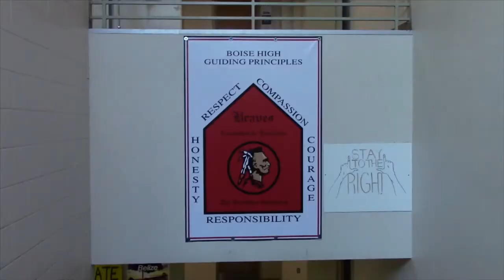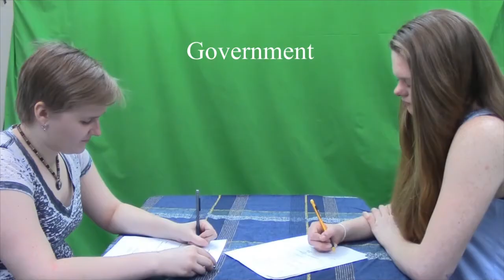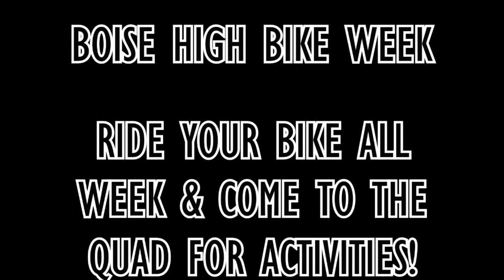Announcements - May 8, 2015